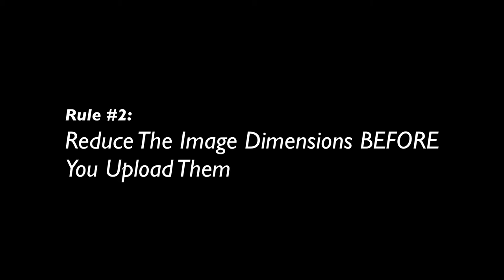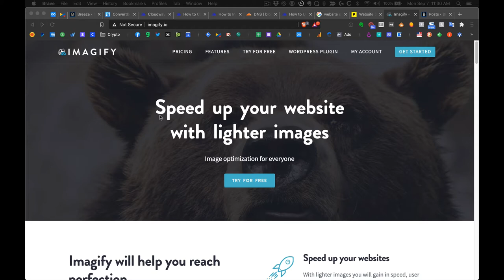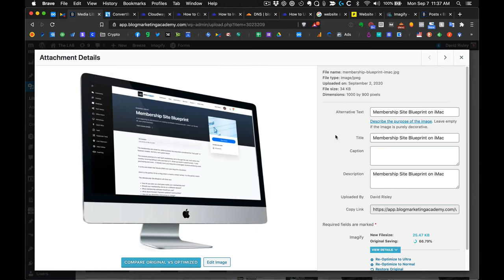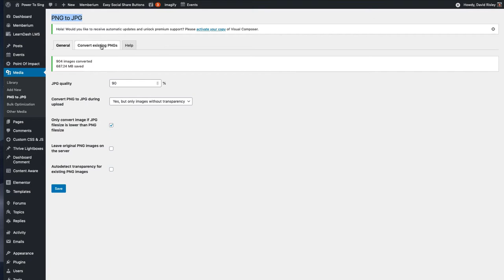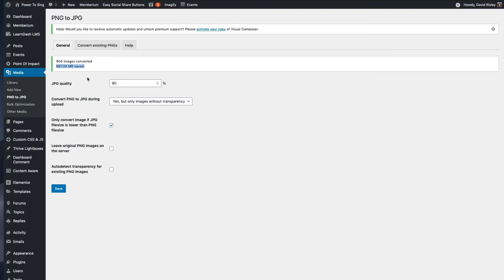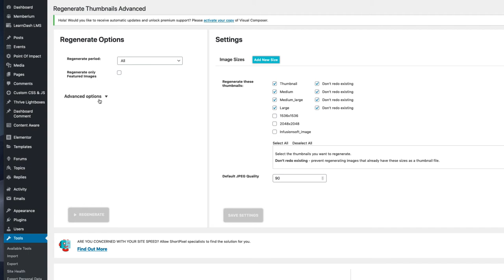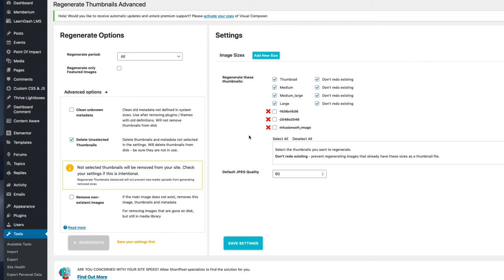How To Clean Out Your Wordpress Media Library (I Shrunk It By 45%!)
I had a client with a Wordpress Media Library that was almost 5 gigabytes all by itself. I did a few things to it and managed to shrink it by 45%.

I'd like to talk about a couple of VERY important things on how you manage your Media Library:
- How to keep your media files efficient so as not to bloat your Media Library
- How to clean up a Media Library that is already full of junk.

Enroll in the FREE LAB Membership (and you can ask tech questions in the community):